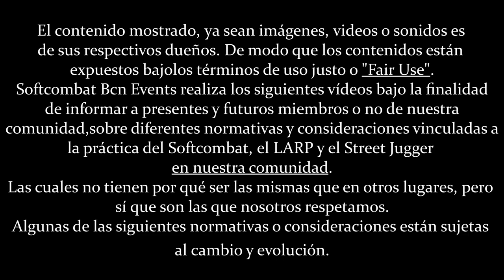Cómo alargar la vida de tus piezas LARP (1/2) | Softcombat craft #3 ⚔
En este caso hemos decidido daros un consejo que a nuestra entidad le va muy bien, y que esperamos que también os ayude.
Con el fin de mejorar la durabilidad de vuestras piezas de Softcombat y LARP, compradas a tiendas como Eviltailors y Mytholon Larp Store, os vamos a explicar en este video porqué recomendamos hacerlo.
Y en un futuro con qué materiales trabajamos y cómo lo hacemos.
Esperamos que os sea de utilidad ^^

Recordar que podéis dejarnos en los comentarios, dudas y consultas sobre el softcombat, los boffer, el craft y otros elementos, y los responderemos en futuros videos.

Aquí os dejamos los enlaces por si alguien quiere saber precios y más características sobre las piezas que hemos usado en este video.

[0:00] Introducción
[1:20] ¿Estética o Durabilidad?, la gran pregunta
[3:15] Opciones varias de personificación de piezas
[5:00] Pros de pintar las piezas
[5:40] Despedida, Like &Sub